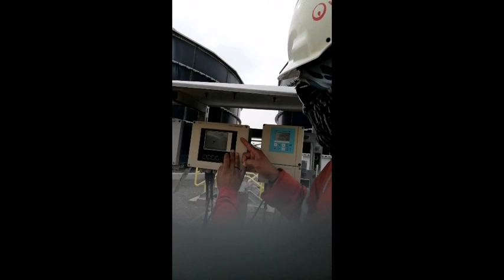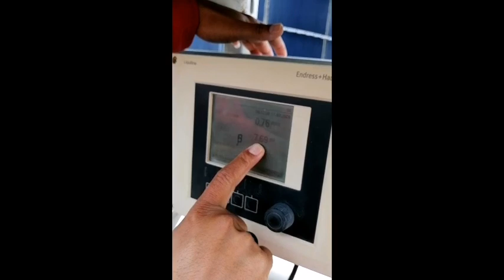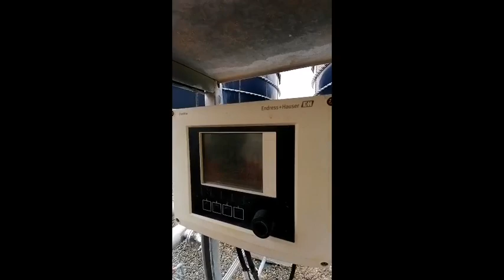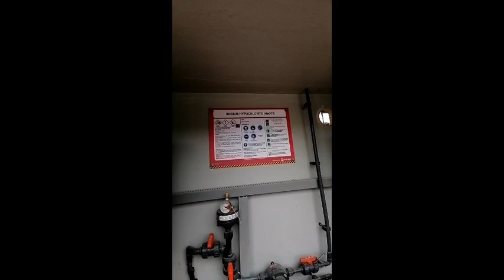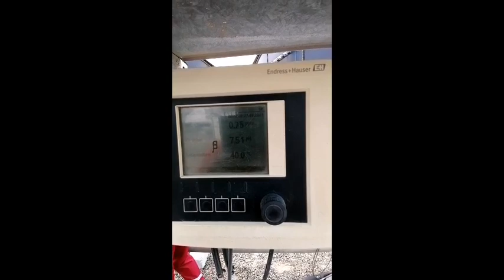| Part 1 | Buhay Desyerto..